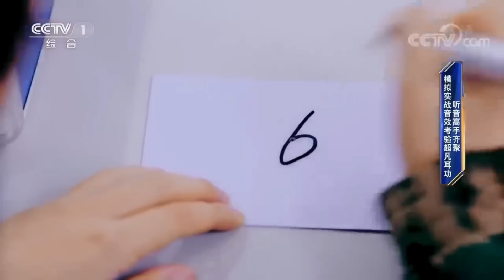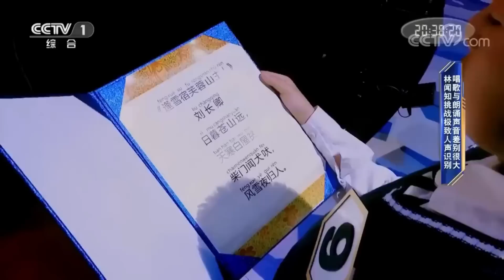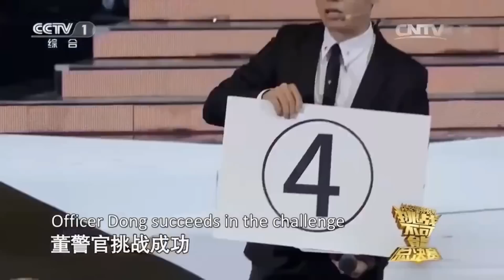Would You Rather！20个声音里寻找1人声音 靠脚印辨识出真人 两位麻辣女兵 你更喜欢谁？| 挑战不可能 Impossible Challenge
本期简介：男声合唱团里20寻1！听风女兵林闻知破解高难度“人声密码”；来自吉林省松原市公安局的女神探，她的传奇经历曾被国内媒体多次报道。在节目中她挑战凭借脚印在30个人中选出目标足迹主人。